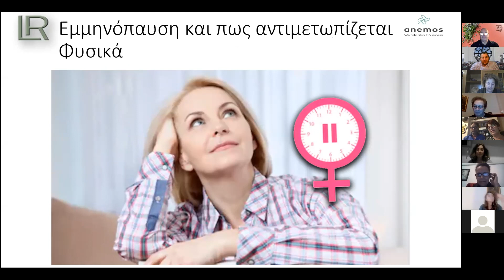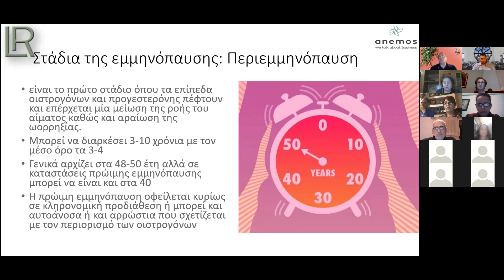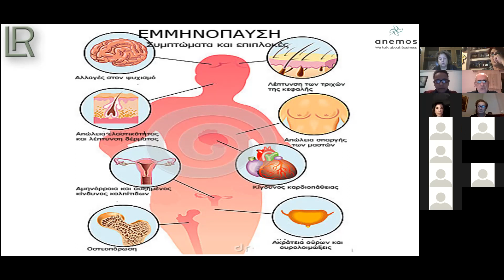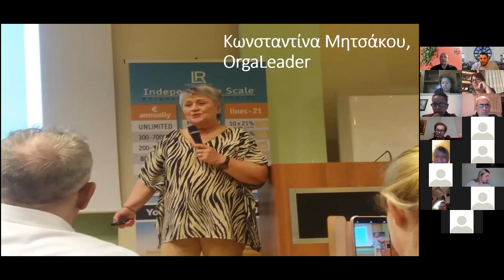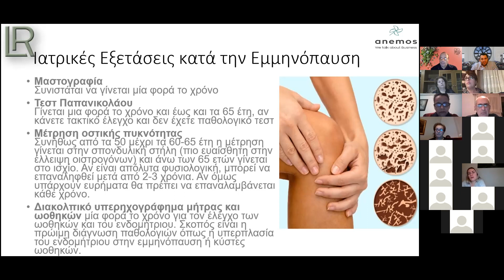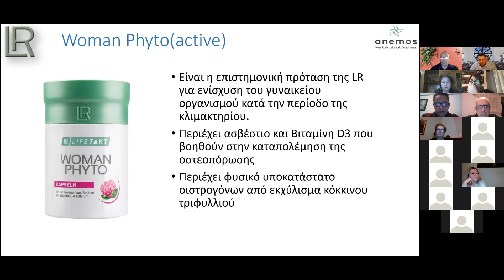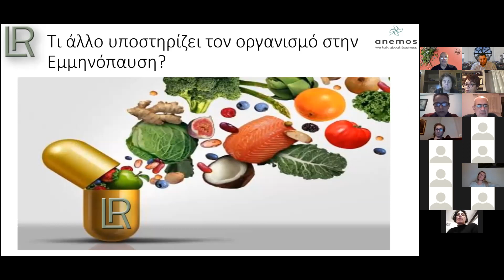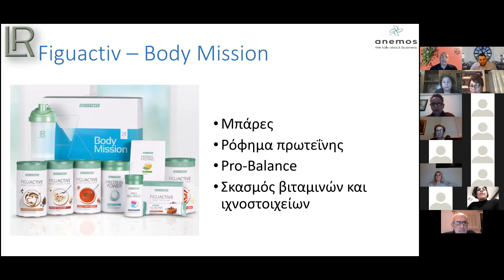ΕΜΜΗΝΟΠΑΥΣΗ, ΣΥΜΠΤΩΜΑΤΑ ΚΑΙ Η ΑΝΤΙΜΕΤΩΠΙΣΗ ΤΟΥΣ - ΒΑΖΑΚΟΠΟΥΛΟΣ